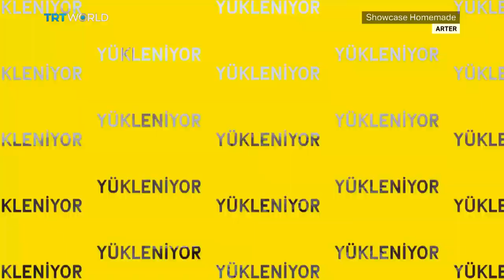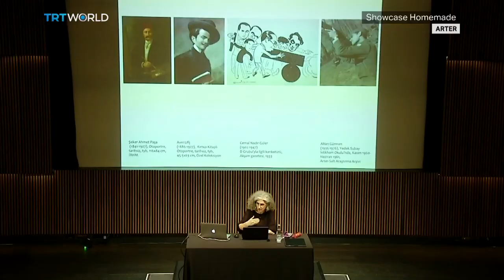Arter’s 10th Year Anniversary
It has been 10 years since the opening of Arter, a non-profit centre that displays modern art right here in the centre of Istanbul.  Arter's Ilkay Balic is here to tell more about the organisation's anniversary.

Ilkay Balic, Director of Communications at Arter 00:16